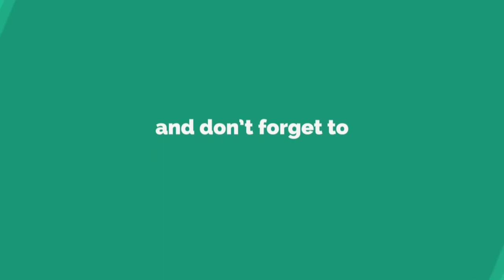सुख खोबर कांदा वाटण पारंपारिक रेसेपी | DRY COCONUT ONION VATAN | Marathi Vlog -मुक्काम पोस्ट मेलबर्न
तुम्हाला जर हा व्हिडिओ आवडला असेल तर हा चॅनल नक्की सबस्क्राईब करा ~

Vlog 10.0 ~ सुख खोबर कांदा वाटण पारंपारिक रेसेपी

मेलबर्न शहरातील जीवनशैली आणि संस्कृतीच्या अधिक व्हिडिओसाठी आमच्या चॅनेलची सदस्यता घ्या - मुक्काम पोस्ट मेलबर्न MukkamPostMelbourne मुक्काम पोस्ट मेलबर्न